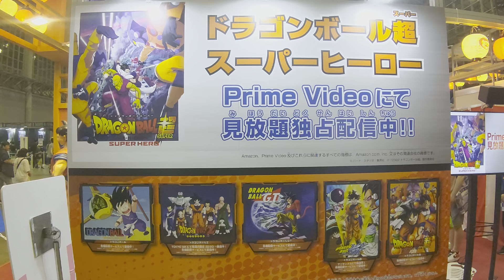ドラゴンボール歴代作品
ジャンプビクトリーカーニバル2023

幕張メッセ

東映アニメーションブース

2023年7月23日撮影